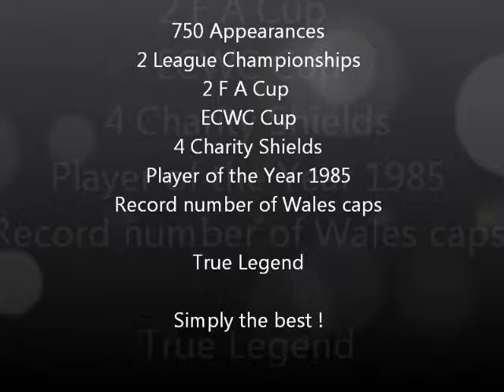Neville Southall - True Legend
Neville Southall signing for Everton Memorabilia